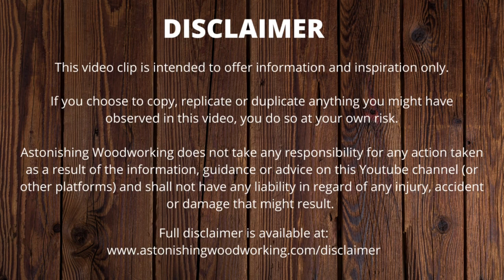Wheelbarrow Flower Planter - Flower Planter Box | 2in1